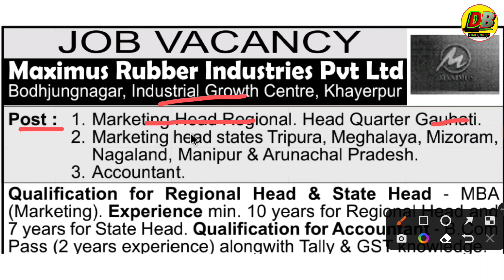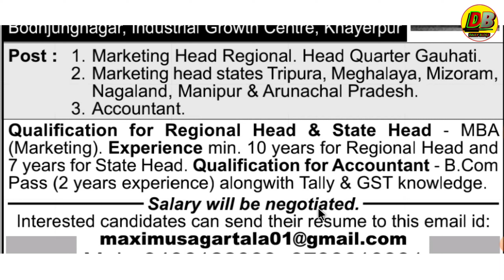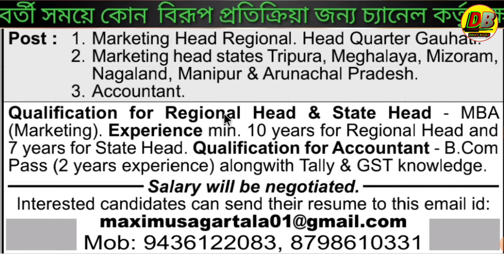Tripura jobs|tripura job news today|Daily blogs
cover topic:-
tripura state job news 2022
New tripura job 2022
ত্রিপুরা চাকরির খবর 2022 new
tripura job alert
job news 2022 tripura
tripura chakri news 2022
tripura job 10th pass
Tripura new recruiment 2022
tripura job box
tripura urgent job
tripura job mela
tripura jobs 2022
tripura work from home jobs
tripura private job 2022

tripura jobs,
Tripura job news 2022 fire service,
tripura urgent job,
tripura jobs news,
tripura jobs yesterday,
tripura job updates,
Tripura job vacancy,
Tripura job mela,
Tripura job alert,
Tripura job interview,
Tripura new jobs today,
Tripura job notification,
jobs tripura,

1.Call number only Promotion ( call time 6:00pm to 9 pm)

Daily blogs,
public by 27 August 2022

My name : Dipu Deb
City : Kailashahar
Village : Durganagar.
P. S : Kailashahar
pin: 799277